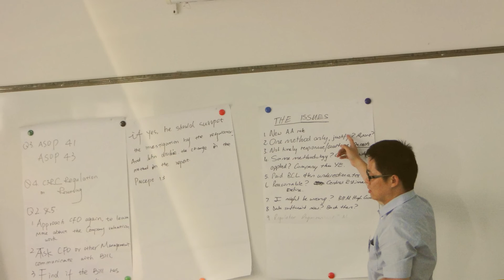The Actuary's Perspective: The Career Path and Opportunities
Do you want to be an actuary? Actuaries give a first-hand perspective on the career path and opportunities. Visit CASstudentcentral.org for free resources for students pursuing an actuarial career.